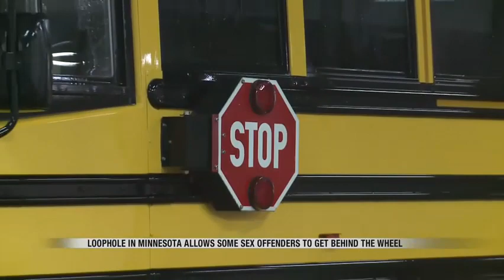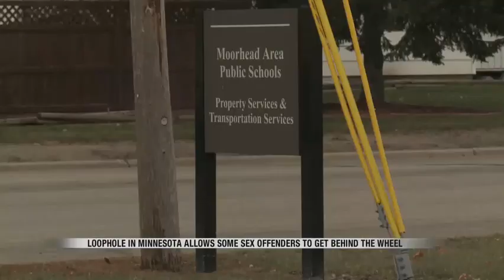News Loophole allows sex offenders to drive school buses in MN